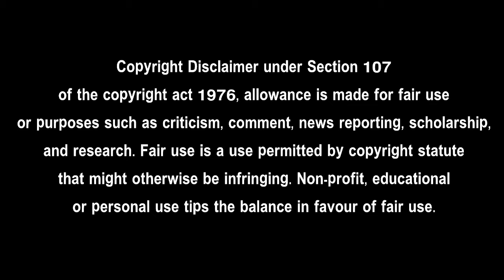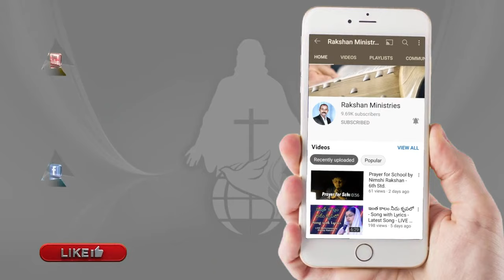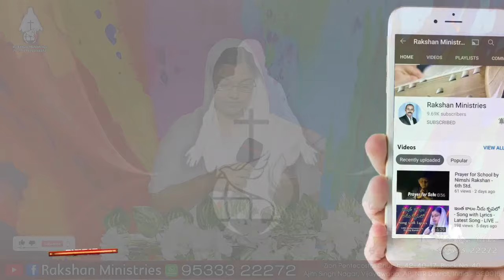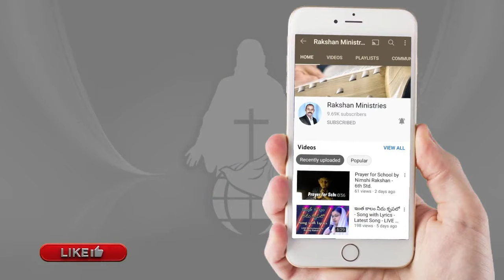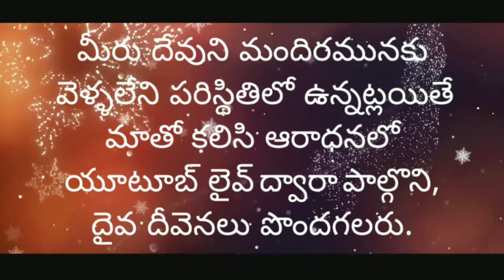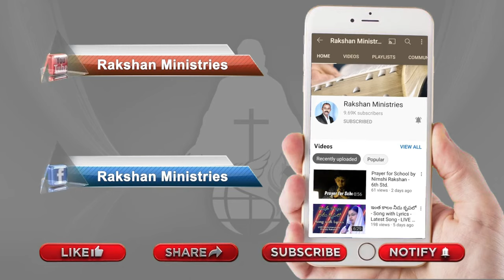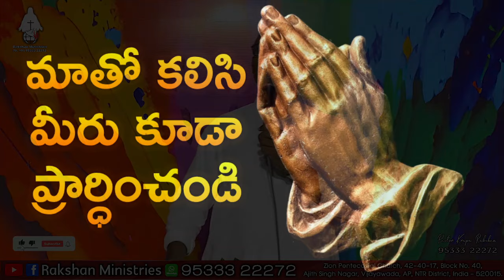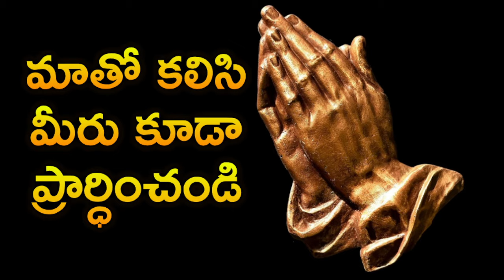🔴 అంశం : నూనెతో నా తల - B. యోసేపు, దేవమణి గార్ల గృహ కూడిక - 2/May/2024 - Zion Pentecostal Church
To send Free-Will Offerings :-
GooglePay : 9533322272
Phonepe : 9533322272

our Channel.

For Prayer Requests :
Pastor. K. Krupa Rakshan

Our Addresses :-

Headquarters :
Zion Pentecostal Church Ministries.
# 42-40-17, Block Number 40,
Ajith Singh Nager, Vijayawada,
Andhra Pradesh, India.
Pin 520015.

BRANCH CHURCH 1 :
Zion Pentecostal Church.
Vedulupavuluru,
Mustabada,
Gannavaram Mandal

BRANCH CHURCH 2 :
Zion Pentecostal Church.
Plot No. 13,
Oppsite CHERUVU,
Near BIG Rice Mill,
P. Nynavaram Village,
Ambapuram,
Vijayawada Rural
Pin - 520001